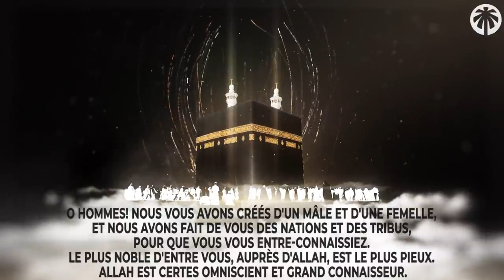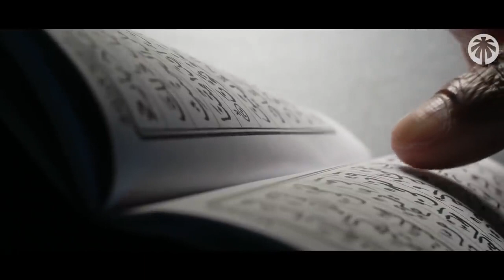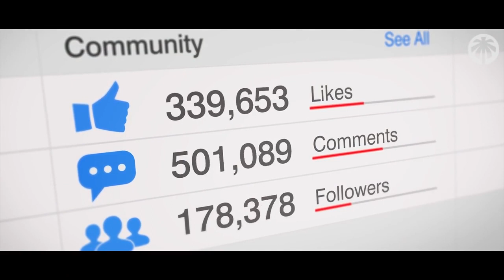L'Histoire du compagnon Bilal Histoire Islam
L'histoire du Compagnon du prophète ﷺ et Premier Muezzin de l'islam

Le Compagnon Billal était un esclave et fut le premier à faire l'appel à la prière.

Quand il s'est converti à l'islam, il fut frappé et subit les plus horribles supplices mais son courage et sa loyauté envers Allah l'unique Dieu lui ont permis de résister

Il Fut libéré par Allah et devint un proche compagnon du prophète ﷺ